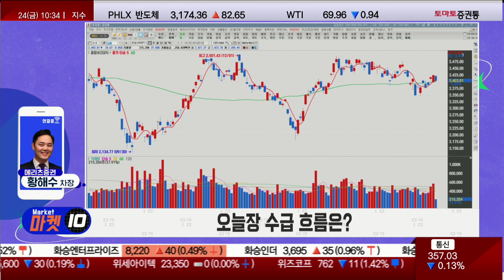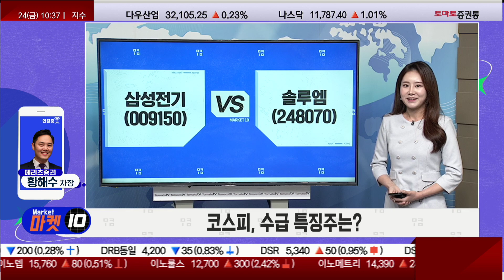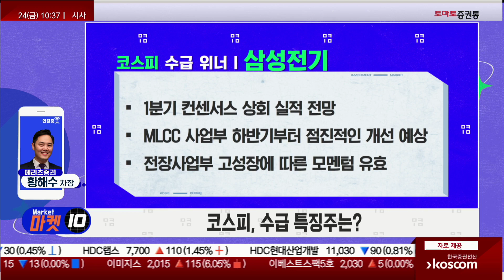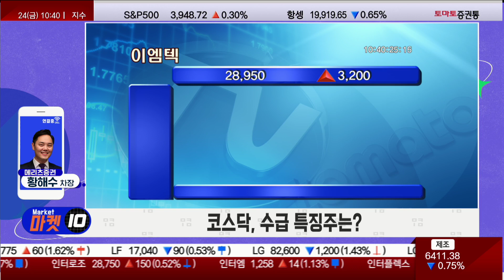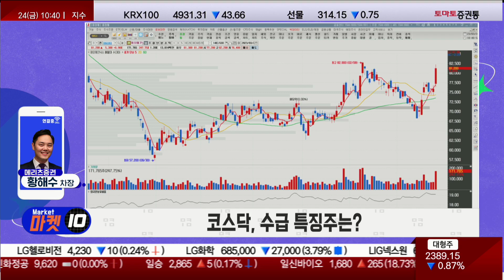변동성 장세 속 4월 어닝 시즌 앞두고 개별종목 장세 [수급戰, 투데이 위너 / 마켓 10]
황해수 차장(메리츠증권)
- 경기침체 우려 확산, 변동성 장세 속 4월 어닝 시즌 앞두고 개별종목 장세

- 삼성전기
- 솔루엠

▶ 코스피, 수급 위너는?
삼성전기(009150)
- 1분기 컨센서스 상회 실적 전망
- MLCC사업부 하반기부터 점진적인 개선 예상
- 전장사업부 고성장에 따른 모멘텀 유효

- 이오테크닉스
- 이엠텍

▶ 코스닥, 수급 위너는?
이오테크닉스(039030)
- 고객 다변화로 전사 증익
- 주력 장비 출하 본격화에 따른 매출 성장 원년 전망
- 하반기 후공정 기술변화에 따른 이익성장 예상